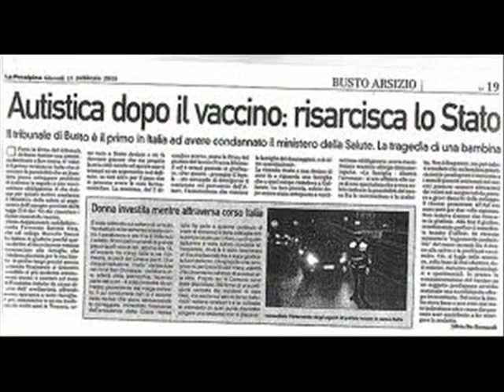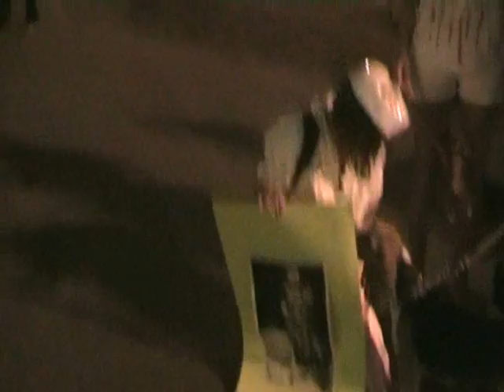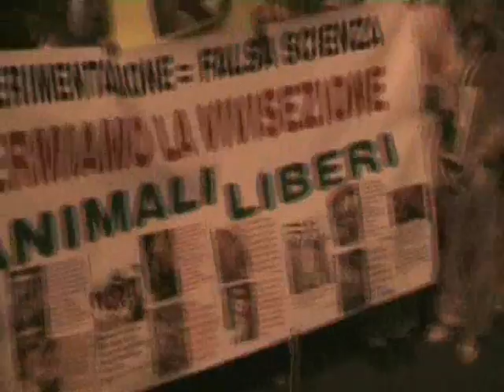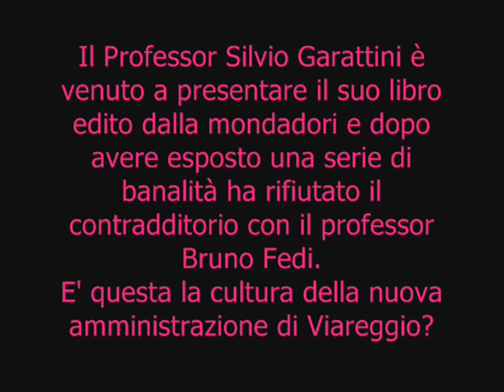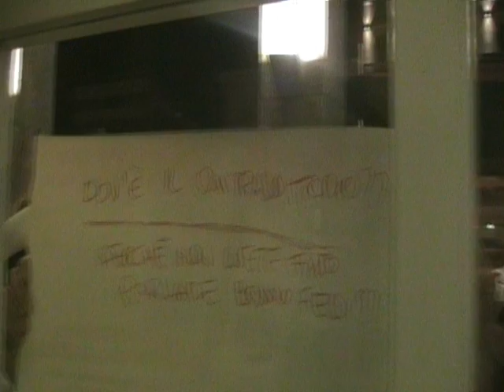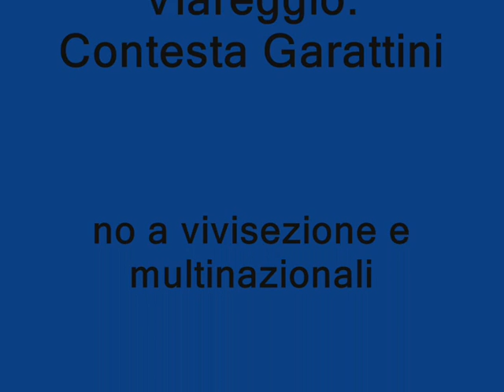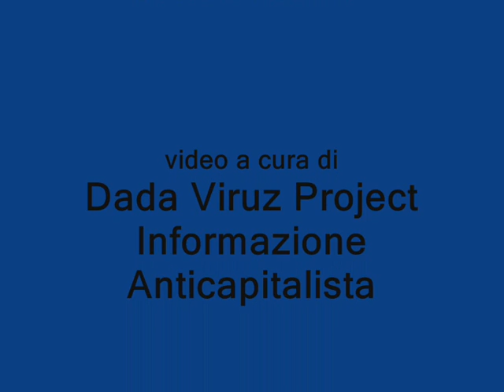Viareggio contesta Garattini No a vivisezione e multinazionali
Contestazione animalista a Garattini al Principe di Piemonte di Viareggio in data 25 luglio 2013 No a Vivisezione e multinazionali